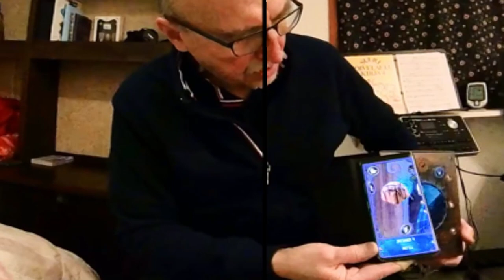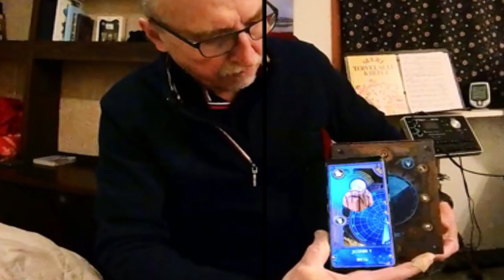Toiminnalinen joulukalenteri. Peters Pralinen. Katsaus, millainen ohjelmallinen kalenteri on.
Teen pikaisen kokeilun toiminnallisesta joulukalenterista. Kuvaus tehty Insta360-kameralla. En saanut ihan tarkkaan muokattua. Kuvan laatukaan ei ole ihan perfect. Tarvitaan siis kännykkäsovellus se toiminnallisuuden näkymiseen. AUGMENTED REALITY, Advents-Zeitmaschine mit Alkohol